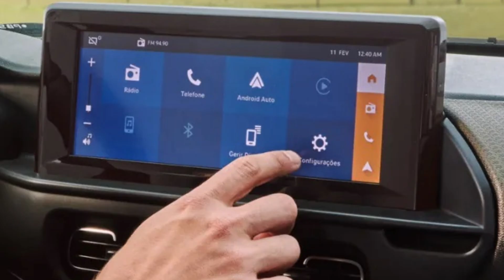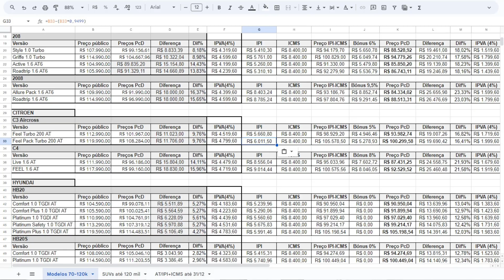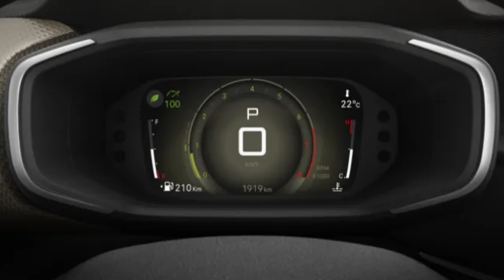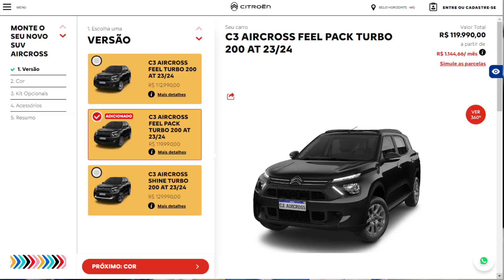CITROËN LIBERA O C3 AIRCROSS COM ISENÇÃO PARA PCD! VEJA COMO SERÁ COM DUAS ISENÇÕES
A Citroën divulgou os valores de todas as versões do C3 Aircross com isenção de IPI e bônus de 5% para PCD.

Livro "Dicas para Viver Bem Sobre Rodas":